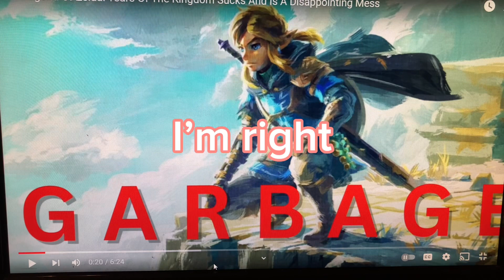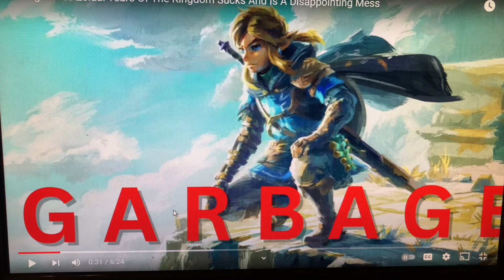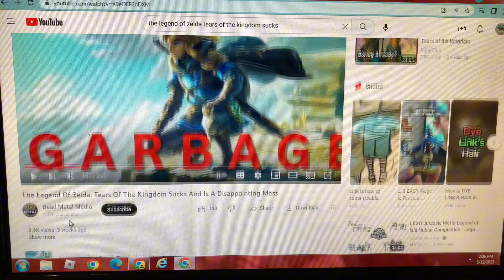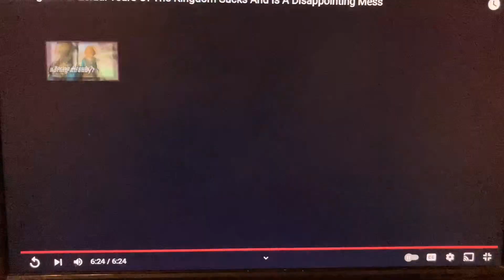Guy Thinks Tears of the Kingdom is GARBAGE!!! (Reaction Video)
I will be making a video about his video where he says he was wrong! I really hope you guys all enjoyed￼! And I’ll see you guys all in the next video!

PEACE